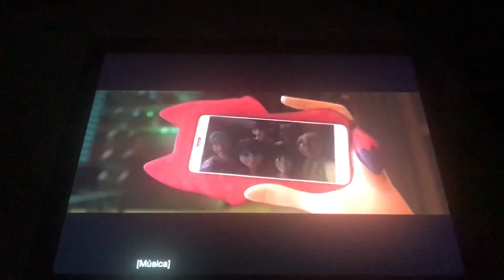Grandes Héroes 5